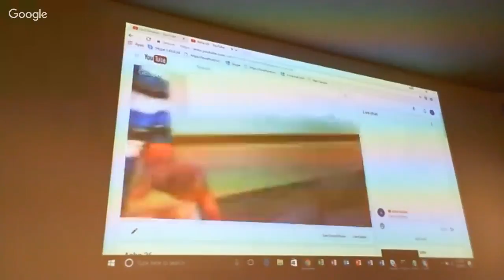Asha-26: Day 1 Panel Discussion (Shikshana and BSPES)